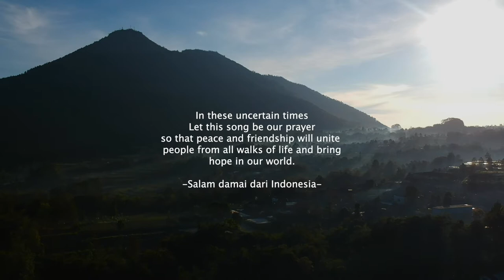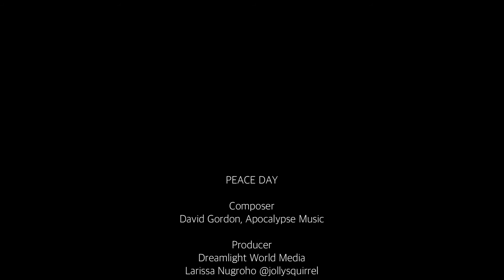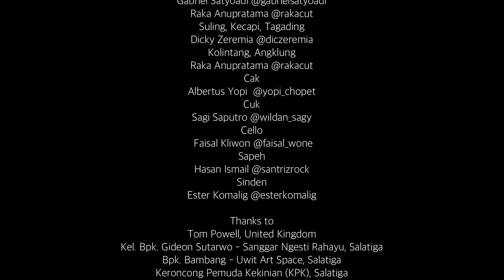Peace Day by David Gordon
PERFORMED BY
Voice of Arga x Dreamlight World Media

The International Day of Peace falls on 21st September every year.

In September 1981, UN General Assembly Resolution 282 agreed the International Day of Peace; a month later, Peace Child premiered this song in the Royal Albert Hall, London

Peace One Day, founded by Jeremy Gilley,  marks the International Day of Peace with Global Events every year)

Traditional instruments from 7 areas and islands in Indonesia are represented in this video.

Producer - Dreamlight World Media, Larissa Nugroho
Director  - Yafet Nugroho
Arranger - Gabriel Satyoadi
Videographer - Gabriel Satyoadi, Samuel Kandias
Video editor - Gabriel Satyoadi
Recording, mixing & mastering - Yafet Nugroho

Musicians
Electronic Music - Gabriel Satyoadi
Vocals - Aldi Lasso, Ester Komalig, Lia Lokollo, Yafet Nugroho, Larissa Nugroho

Traditional Musicians
Kendang- Hermas Nurjaya
Kenong - Gabriel Satyoadi, Raka Anupratama
Suling, Kecapi, Tagading - Dicky Zeremia
Kolintang, Angklung - Raka Anupratama
Cak - Albertus Yopi
Cuk - Sagi Saputro
Cello - Faisal Kliwon
Sapeh - Hasan Ismail
Sinden - Ester Komalig